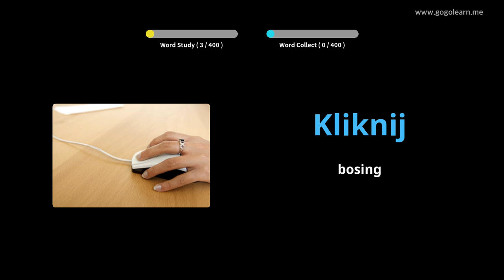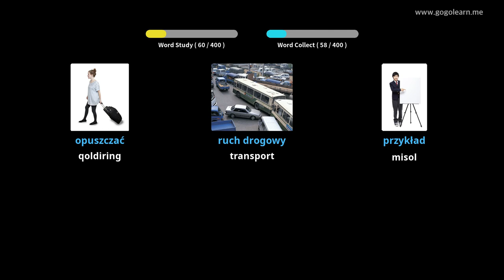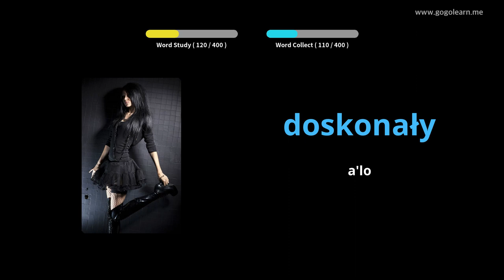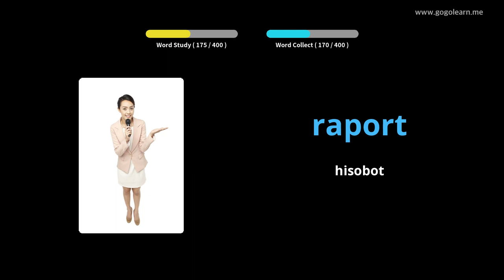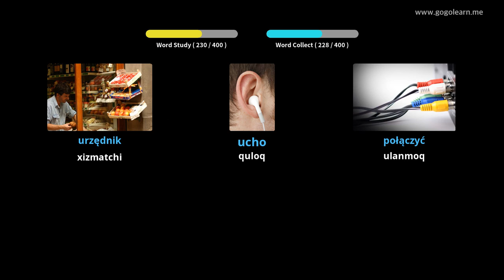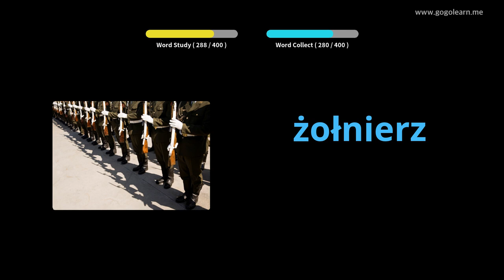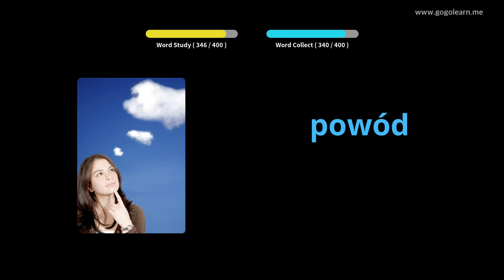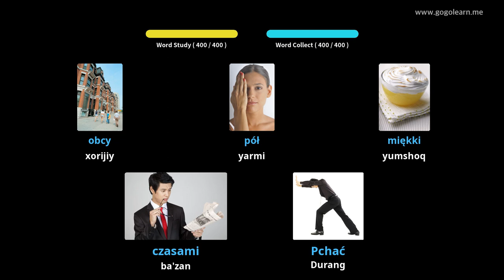Polsha lug'atiy o'rta maktabi 1 | Golearn